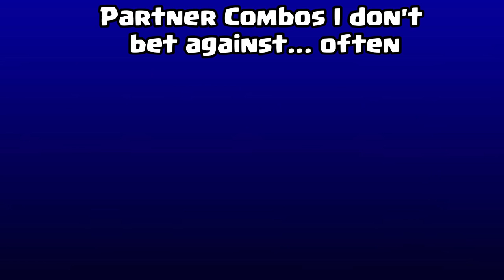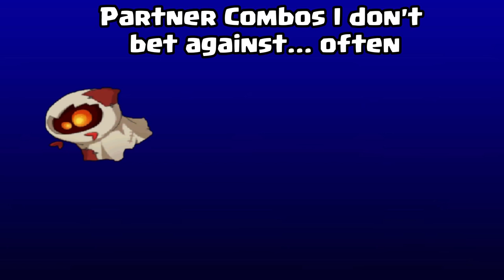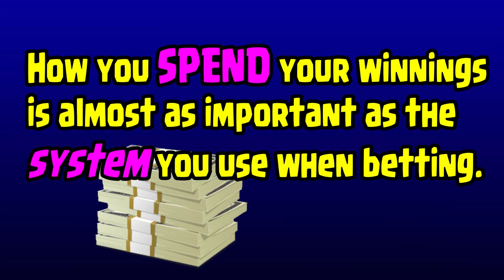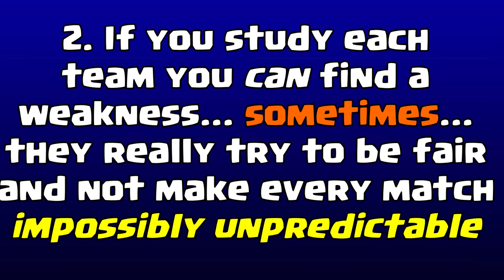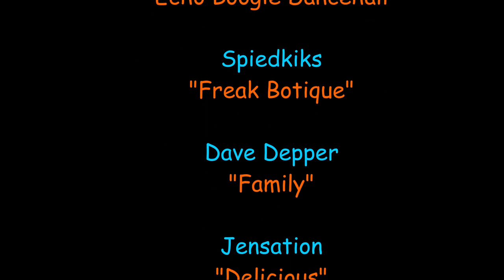Brutal Age | Partner Arena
Eze finally lets one of his best kept secrets go...HOW TO WIN in the Partner Arena.
This guide may seem like it is all basic, obvious info BUT winning in the Partner Arena is not done with gimmicks or cheap tricks... it's all about getting back to the basics and utilizing every angle available.

*** NEW EVENT LIVE on YouTube... EZEstreetGAMING will be live during parts of the upcoming Partner Arena with his picks along with the 1st EVER Partner Arena Tournament...

I can no longer list every video here